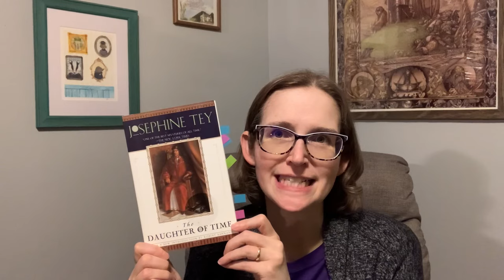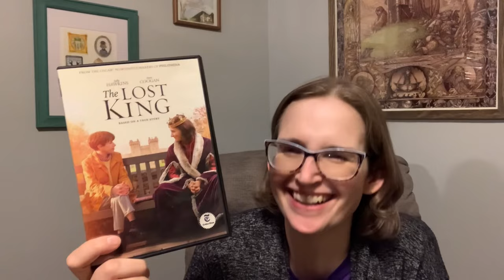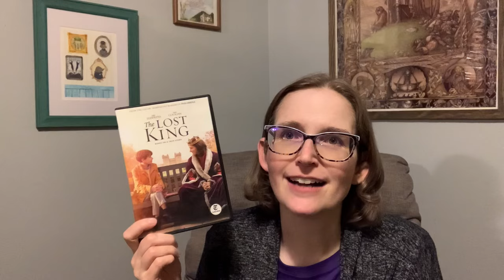Shaketember 2023: Are Shakespeare’s History Plays History?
Some of us read Richard III this last week, and I've also been hearing a lot of people saying they are the history plays intimidate them. This video discusses some of the changes Shakespeare made to history in his history plays - whether he knew he was doing that or not is another question! I think sometimes he did for theatrical purposes. What do you think? Tell me down below in the Comments section.

Shaketember co-hosts:
Jason @OldBluesChapterandVerse
Nicole @adayofsmallthings

Thank you to the many people who regularly watch and comment on this channel!

You do NOT have to make a donation to access the bonus footage. It's free for ALL.
NEW video: 5 Mistakes I Commonly Make on Booktube

Sorry, but I can't just leave it here for anyone to find.